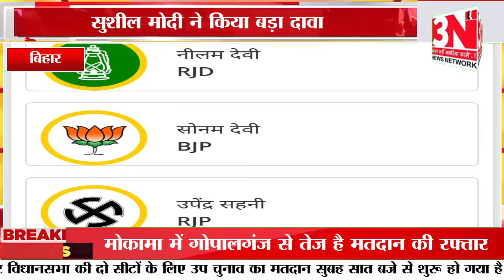बिहार में उप चुनाव, मोकामा में गोपालगंज से तेज है मतदान की रफ्तार, सुशील मोदी ने किया बड़ा दावा